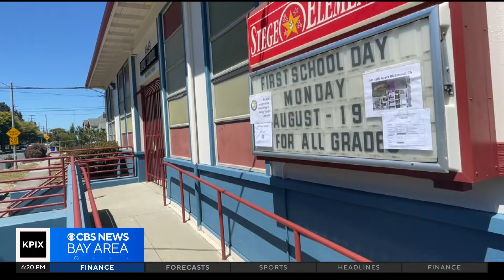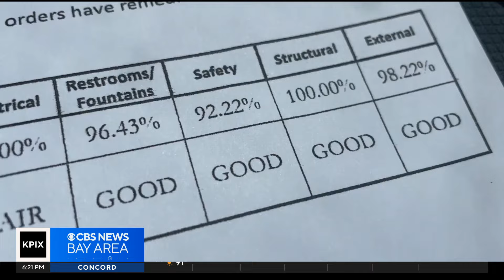Richmond School's Temporary Location Continues To Frustrate Parents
John Ramos reports on the first day of school - at a temporary campus - for Stiege Elementary in Richmond.